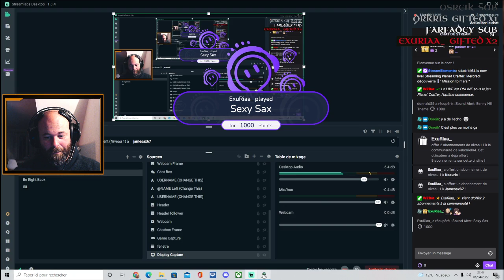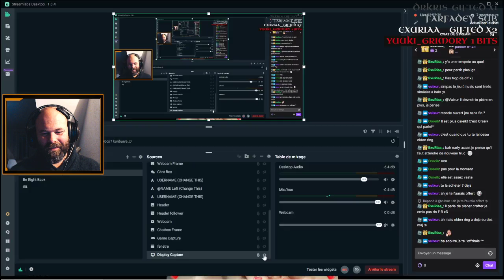The Planet Crafter || " Mission to mars "